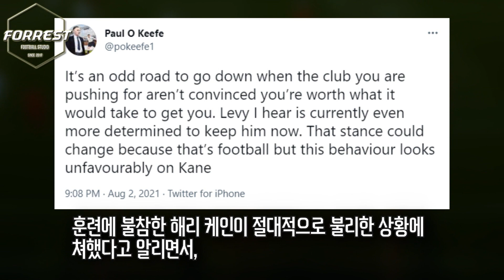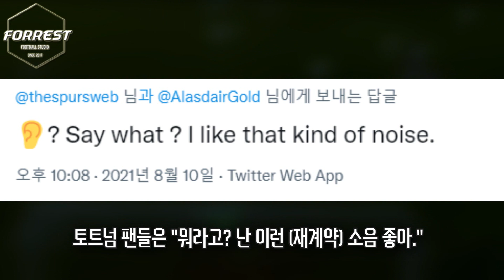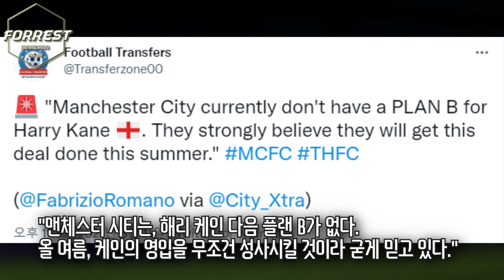맨시티 "케인 무조건 영입한다." +케인 토트넘 재계약 관련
구독!